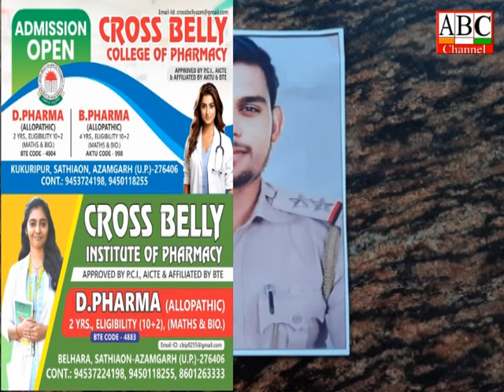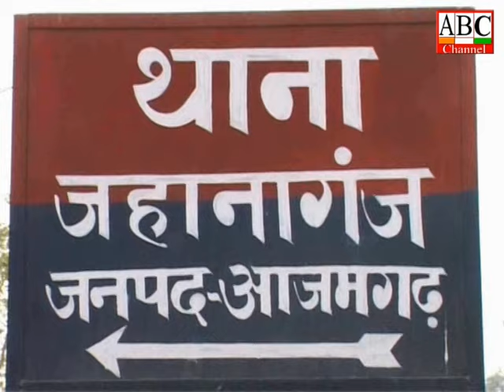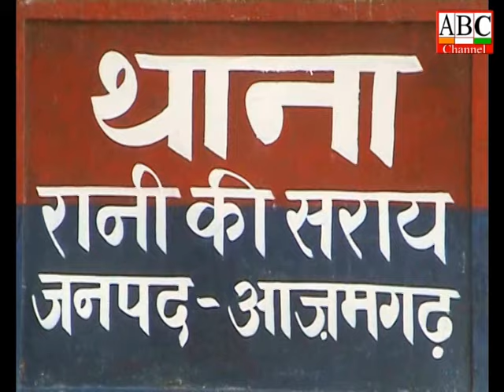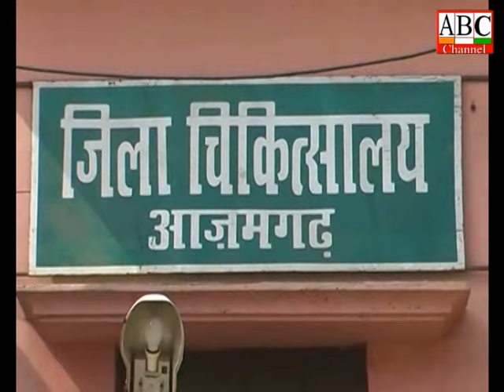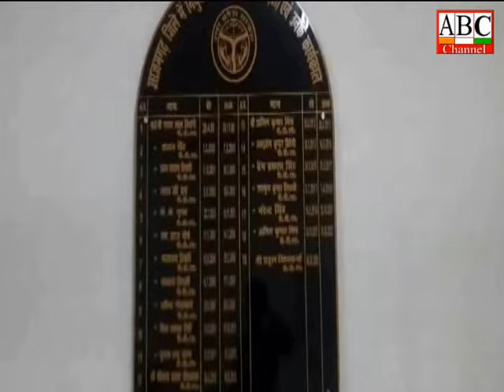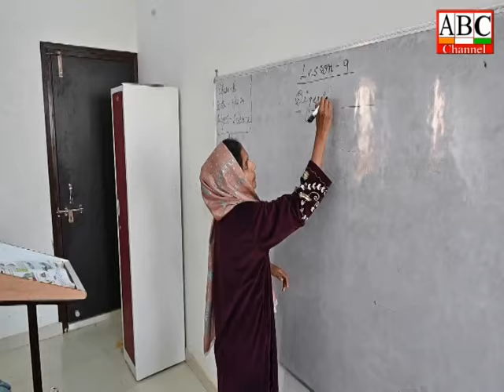ABC News Azamgarh 29.07.2024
आजमगढ़: रोडवेज क्षेत्र को जाम से मुक्ति दिलाने की शुरू हुई कवायद, मण्डलायुक्त के निर्देश पर परिवहन, पीडब्ल्यूडी और यातायात विभाग ने किया निरीक्षण, बंधे की तरफ लगाया जाएगा एक और गेट।
आजमगढ़: गाजीपुर में नेशनल इंश्योरेंस कंपनी का ब्रांच मैनेजर सड़क किनारे बेहोश मिला, उपचार के दौरान मौत, परिजनों ने लगाया हत्या का आरोप ।
आजमगढ़: मंडलीय जिला चिकित्सालय में मण्डलायुक्त ने की छापेमारी, मचा हड़कंप,
22 डाक्टर और कर्मचारी मिले अनुपस्थित, एक दिन का वेतन काटने और स्पष्टीकरण प्रस्तुत करने का दिया निर्देश।
आजमगढ़: इनरव्हील क्लब व रोटरी क्लब का संयुक्त पद ग्रहण समारोह सम्पन्न,मेदांता हॉस्पिटल द्वारा रोटरी क्लब और इनरव्हील क्लब के सहयोग से निःशुल्क स्वास्थ्य शिविर का किया गया आयोजन ।
आजमगढ़: सावन के दूसरे सोमवार पर भी शिवालयों में उमड़ा श्रद्धा का सैलाब,पूरी श्रद्धा व भक्ति के साथ शिव भक्तों ने किया भोलेनाथ का जलाभिषेक ।
आजमगढ़: यूपी पुलिस कॉन्स्टेबल के पदों पर होने वाली सीधी भर्ती के री-एग्जाम के लिए आजमगढ़ में पुलिस परीक्षा की तैयारियों में जुटा प्रशासन,जनपद के 11 परीक्षा केंद्रों पर 23, 24, 25, 30 और 31 अगस्त को होगा री-एग्जाम, 51120 अभ्यर्थी प्रतिभाग करेगें ।
आजमगढ़: दिल्ली पुलिस का फर्जी दरोगा बनकर लोगों को ठगने वाला गिरफ्तार, तीन लोगों से नौकरी दिलाने के नाम पर ठगे थे 09 लाख रूप्ये ,पुलिस वर्दी,लैपटॉप व कार बरामद ।
आजमगढ़: जिला कौशल समिति की बैठक कलेक्ट्रेट सभागार में आयोजित की गई जिसमें वर्ष 2023  24 के अंतर्गत समस्त प्रशिक्षण प्रदाताओं द्वारा चलाए जा रहे प्रशिक्षण कार्यक्रम की समीक्षा ।